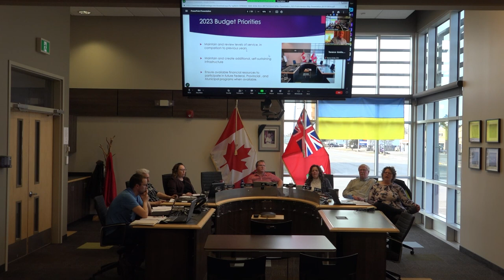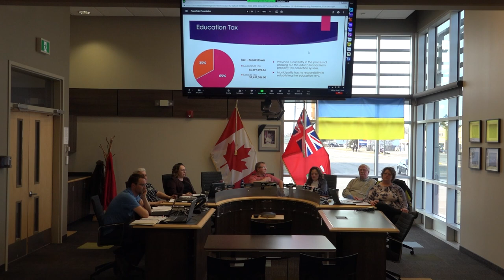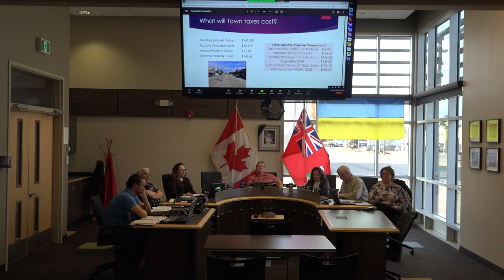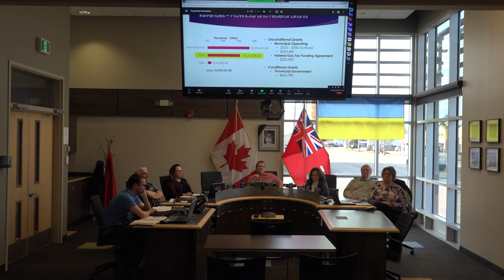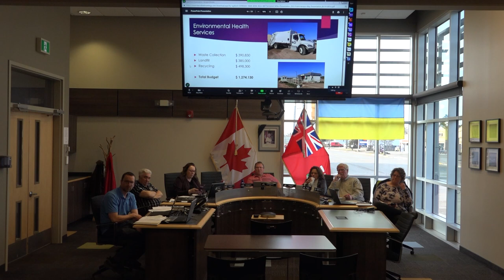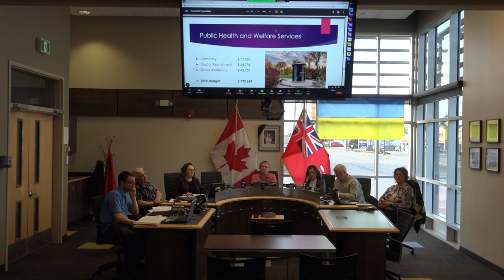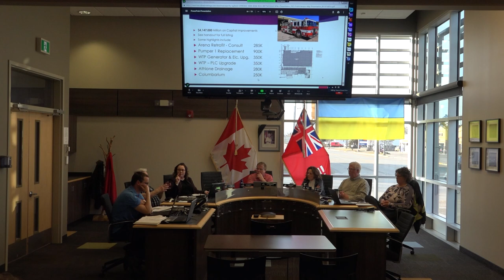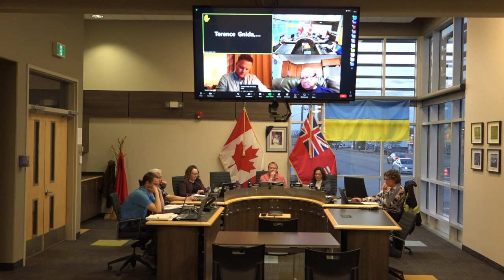Town of Swan River Council Meeting and Financial Plan Hearing - May 2, 2023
Regular Meeting of Council of the Town of Swan River held on May 2, 2023, starting at 6:00 p.m. at 439 Main Street in Swan River, Manitoba, Canada.

Present (clockwise from front left): Director of Public Works Darren Harvey, Councillor Don Bobick, Councillor Tracy Boychuk, Mayor Lance Jacobson, Councillor Tanya Powell, Councillor Duane Whyte, Councillor Corinna Medwid

Joining via videoconference is CAO Derek Poole, Councillor David Moriaux (later on) and CFO Terence Gnida

Agenda:
1. Call meeting to order
2. Adoption of the Agenda
3. Confirmation of the minutes
4. Reception of Delegations and Hearings
-4.1 Legacy Committee Delegation - Community Facility
-4.2 Suspend Regular Meeting - Commence Public Hearing
-4.3 7:30pm - Open public hearing for 2023 Financial Plan
-4.4 Close public hearing for 2023 Financial Plan - Resume Regular Meeting
5. Reception of Petitions
6. Communications
-6.1 Manitoba Organization for Victim Assistance
-6.2 North-West Regional Library - Request
-6.3 Hometown Green Team Funding
7. Reports of Committees
-7.1 Director of Public Works Report
-7.2 Other Reports
-7.3 Council and CAO Reports
8. New Business
-8.1 Rescinding Resolution 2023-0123 - Grant to Swan Valley Crisis Centre
-8.3 Recognition of Retiring Urban Forestry Committee Members
-8.4 Operation Smile - proclamation
-8.5 Accept SV Planning District 2023 budget
-8.6 To approve payment of the 2023 Swan Valley Planning District levy
9. Unfinished Business
10. Accounts
-10.1 To approve accounts
-10.2 To adopt the March 2023 financial statements
-10.3 To approve assessment alteration
11. By-Laws
-11.1 First reading of By-Law 4/2023 setting the rate of taxes for 2023
12. Notice of Motion
-12.1 Approve 2023 Financial Plan
13. In Camera
14. Out of Camera
15. Items Arising out of Camera
16. Adjournment